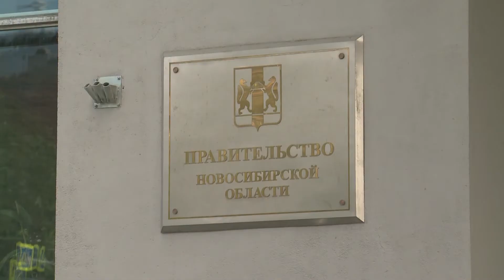В Новосибирске с 1 июля на 10 % вырастет зарплата бюджетников // "Новости 49" 13.07.22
По прогнозам Минэкономразвития РФ инфляция в текущем году в нашей стране достигнет 16,5%. В связи с этим губернатор Новосибирской области при поддержке Законодательного собрания принял решения, которые коснулись уровня зарплат бюджетников, социальных пособий и школьных обедов.